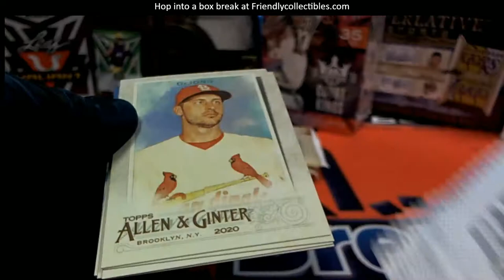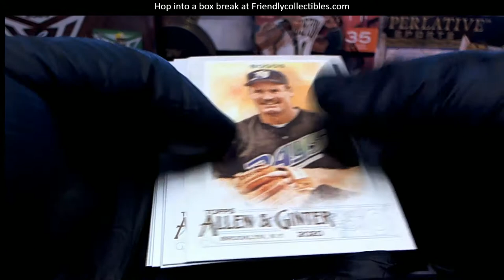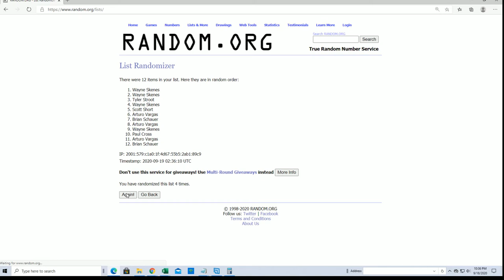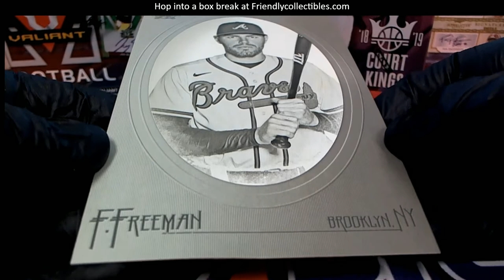2020 Topps Allen & Ginter Baseball Hobby Box ID 20TAGIPR201 COMPLETE & RANDOM